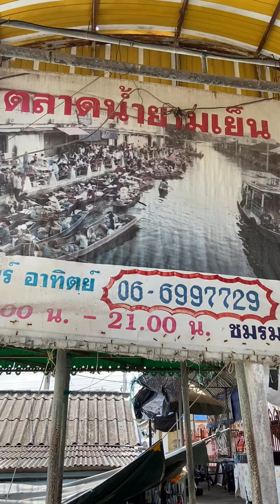เจอยายขายขนมจีน ก๋วยจั๊บ สูตรโบราณ ราคาแสนถูก 20-25 เท่านั้น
ก๋วยจั๊บโบราณ ขนมจีน ป้าศรี อร่อยถูกใจครับ พิกัด ท่าน้ำวัดเจริญสุขารามวรวิหาร สมุทรสงคราม

เดินสายถ่ายคลิป ร้านยำ ร้านอาหารข้างทาง ตลาดนัดฯ สนับสนุนคนทำมาหากิน